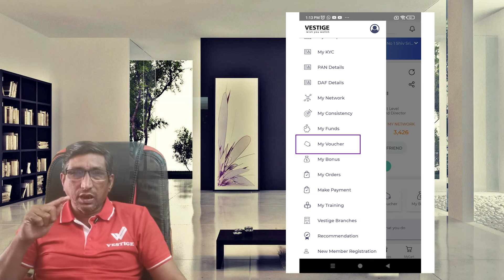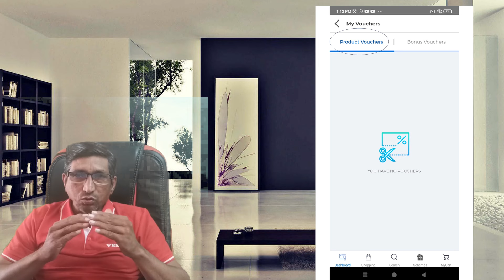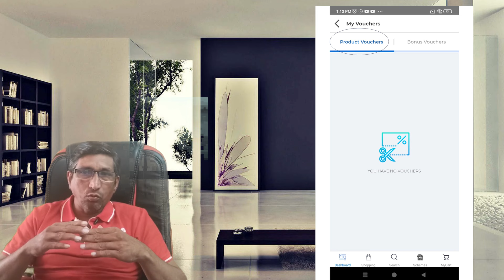हर तीन महीने में एक बार ये काम करलो PV FREE में मिलेगे | Vestige Business Grow Tips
हर तीन महीने में एक बार ये काम करलो PV FREE में मिलेगे
Vestige Business Grow Tips

CHANNEL NAME : (VESTIGE BUSINESS TIPS AND POST)

VESTIGE OFFERS
VESTIGE SHOP
VESTIGE OIL
VESTIGE PRODUCTS
VESTIGE PRODUCTS DEMO
VESTIGE SCHEME
VESTIGE CMD
VESTIGE INCOME
vestige cmd
cmd demo vestige
Network marketing
Create Your Success Through Vestige